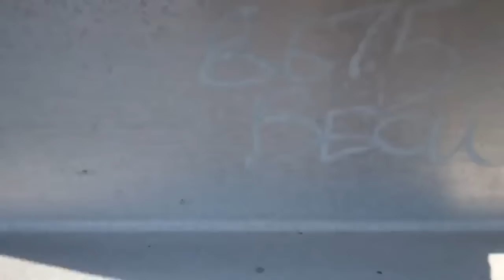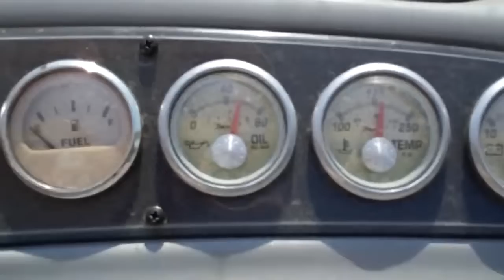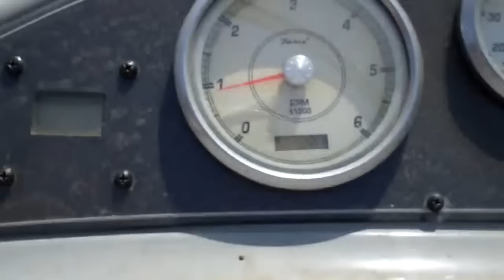2006 Boat Maxum, 3300 Se Bt, 33' TWIN MERCURY, MCM 5.0 LITRE MPI, I/O BRAVO THREE (Run# N141)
Inv. 8675 Vin: MXYA05MVI506 Link to Condition Report